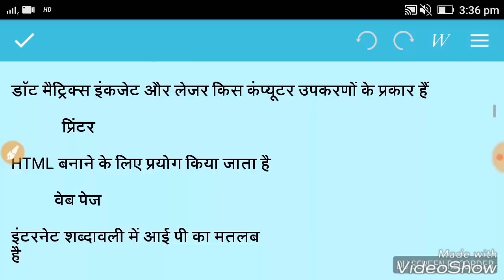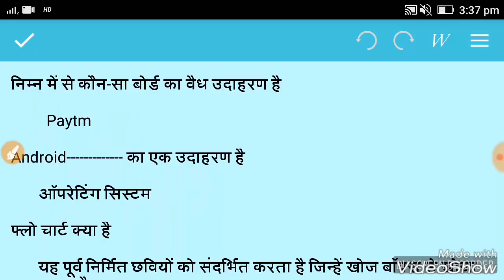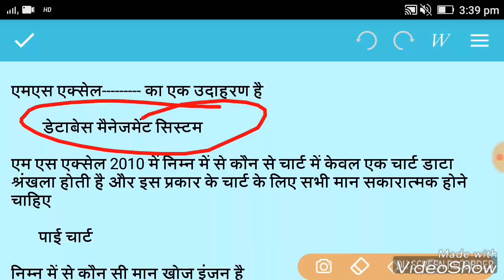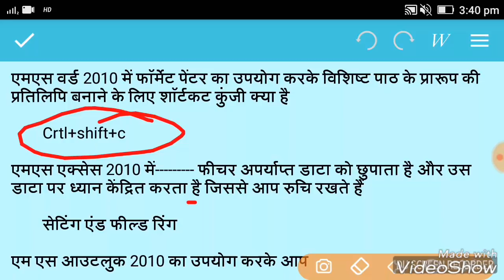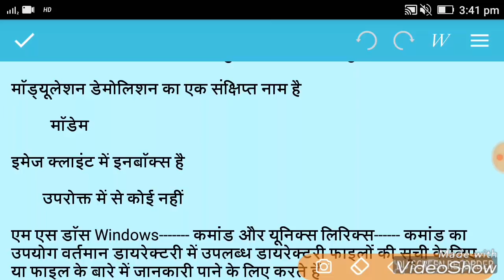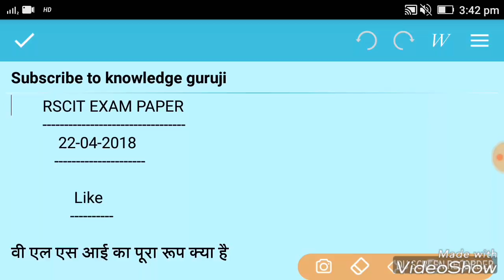RSCIT 22 April 2018 Paper Answer Key-ऐसे प्रश्न पूछे गये RSCIT 22 APRIL के पेपर में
RS-CIT 22 APRIL PAPER SOLUTION.